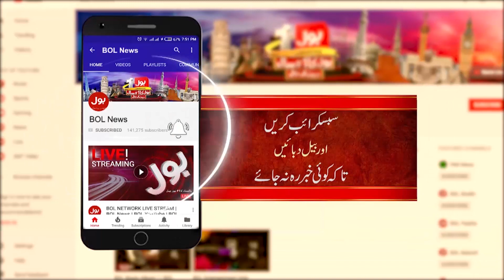Budget 21-22 | Bas Bohat Ho Gaya | BOL News